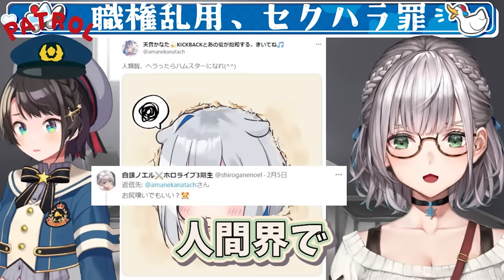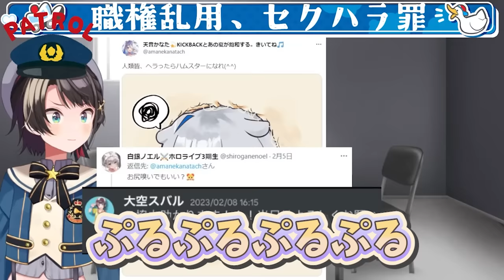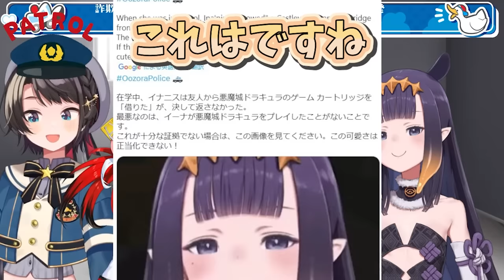【まとめ】スバルの全員逮捕したい『大空警察2023』面白シーンまとめ【大空スバル/ホロライブ切り抜き】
▼元動画
2023/2/14

▼補足
This video has English subtitles. I apologize if there are any translation errors.

　・メンバー限定の手描きイラスト投稿
　・メンバー限定の短編動画投稿